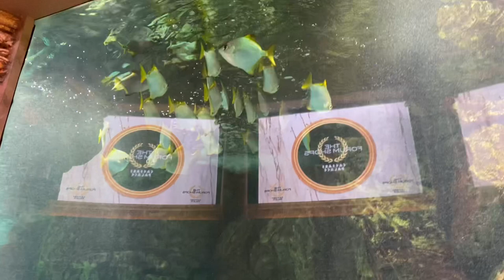Vegas!!! 2023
An unexpected and spontaneous Sea*Rec Adventure with our amazing friends Ace and Sabrina.